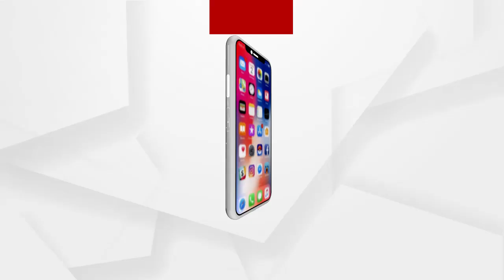ରେଳ ମାର୍ଗର ବିଦ୍ୟୁତିକରଣ ...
ଭାରତୀୟ ରେଳବାଇ ଦ୍ୱାରା ମହାରାଷ୍ଟ୍ରର ଆକୋଲା-ଲୋହଗଡ ରେଳ ମାର୍ଗର ବିଦ୍ୟୁତିକରଣ ସହିତ ଏହି ଟ୍ରାକରେ ଘଣ୍ଟା ପ୍ରତି 100 କିଲୋମିଟର ବେଗ ସଫଳତାର ସହ ପରୀକ୍ଷା ଶେଷ...